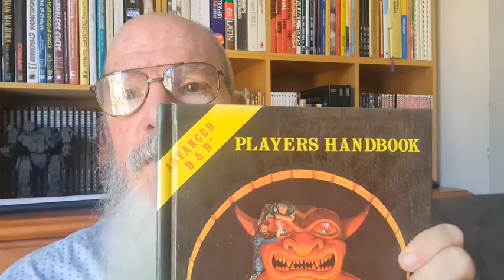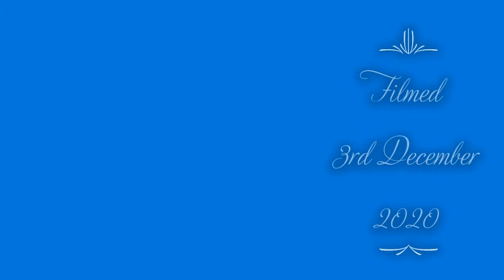December Dungeons and Dragons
It's warming up in Brisbane and my thoughts turn to how to fill in my time. I waffle on a bit a normal so this is a life vlog entry.

ENQUIRIES for art can be made to:

tomacco.quinert